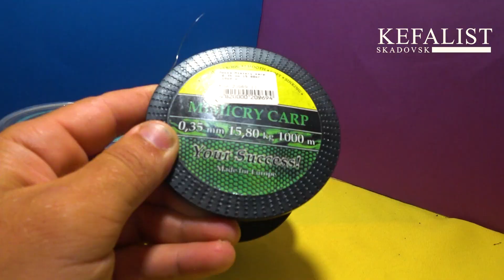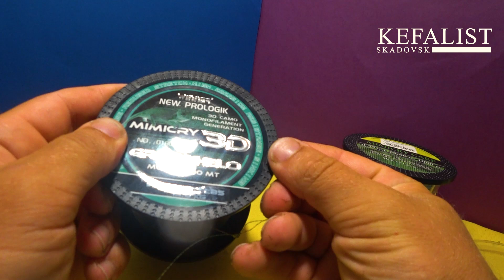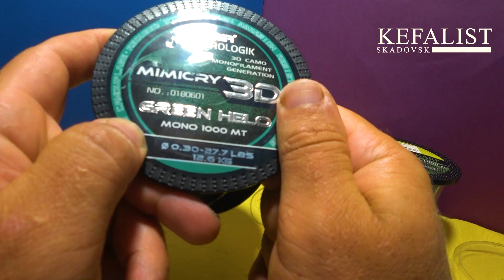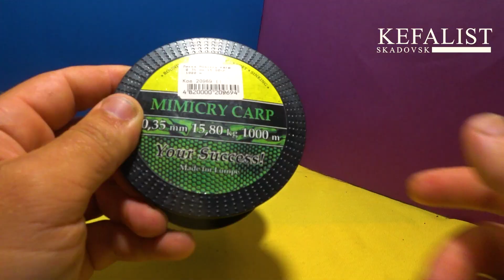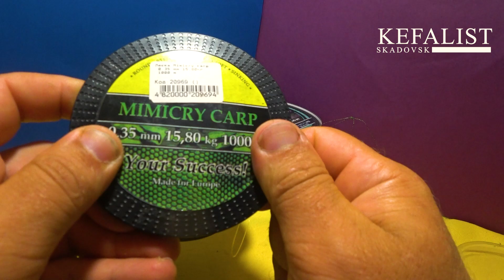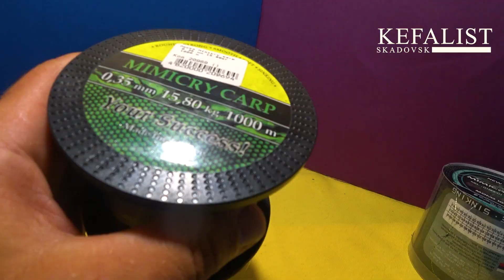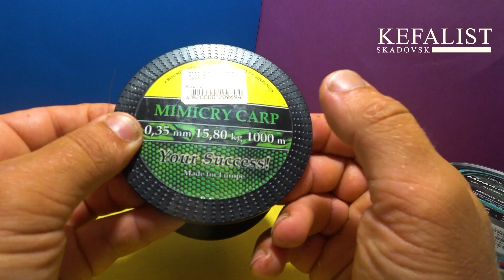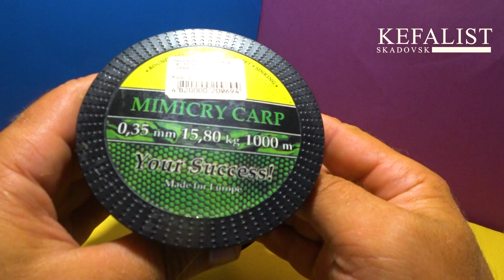Леска на рыбалку: MIMICRY CARP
В предстоящем сезоне для рыбалки на кефалья выбрал для основной лески спиннинга достаточно прочный и надежный вариант который мной был испытан в предыдущих 2 сезонах рыбалки и обрывов снасти у меня не было и рыбу чествовал при вываживании очень хорошо. Леска от компании WINNER. С моей точки зрения достаточно хорошие решение для рыбалки и соотношение цены и качества. Сперва я взял леску толщиной 0.28 и она отработала уверено 2 сезона рыбалки с приобретением новой катушки решил докупить лески и свой выбор остановил на модели MIMICRY 3D № NO 0180601 номер лески вы видите на экране. Леска хамелеон очень красиво играет на солнце а в тоще воды почти незаметная и сливается с окружающей средой цвет напоминает водоросли оттенки которые применили в лески зеленый с прозрачными вставками и мелкими черными вкраплениями. В тоще воды они сливаются в едина и мало заметны. Производитель рекомендует леску для донной ловли. Производитель характеризирует эту леску как мягкая, исключительно гладкая не подвержена скручиванию. Обладает низкой памятью к деформации. Устойчивое сопротивление к истиранию. Незаметна на дне.
ஜ КЕФАЛИСТ ஜ
НА МОЕМ КАНАЛЕ ЕСТЬ ЕЩЕ МНОГО СЮЖЕТОВ О РЫБАЛКЕ И ГОРОДЕ СКАДОВСКЕ